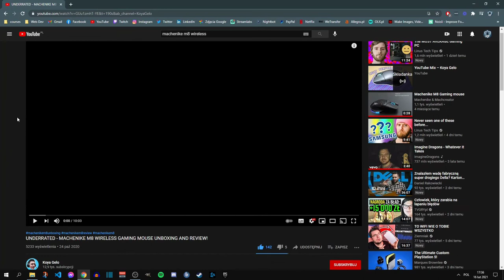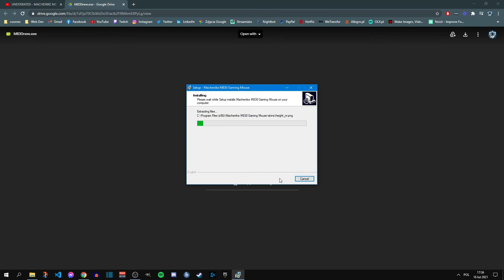🖱️ Machenike M8 Bezprzewodowa Myszka Gamingowa - Recenzja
Zapraszam do komentowania. Co sądzicie o takiej myszce? Czy Machenike może śmiało wejść na rynek graczy?

Gdzie kupić?

🎮 Mój sprzęt:
* Lenovo Legion 5
* LG 24GM77